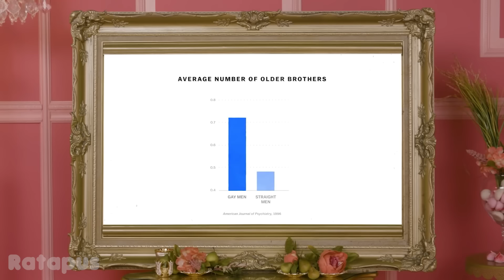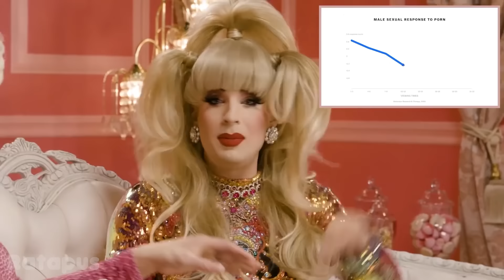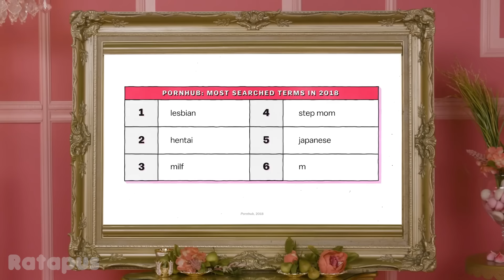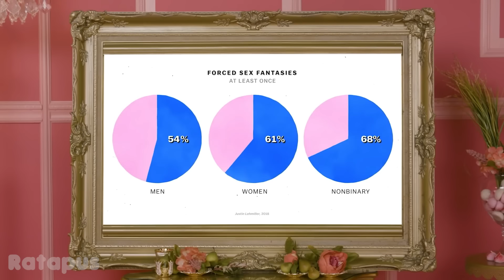Trixie and Katya moments that NEED JESUS (the shequel)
Trixie Mattel and Katya Zamolodchikova funny moments that make me oop.